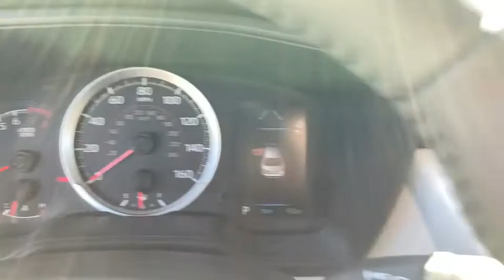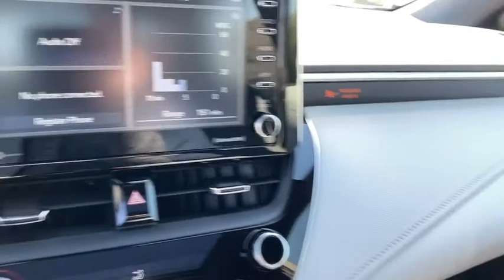2021 Toyota Corolla Fort Lauderdale, Coconut Creek, Hollywood, Tamarac, Coral Springs, FL N070486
2021 Toyota Corolla SE - Stock#: N070486 - VIN#: JTDP4MCE2MJ070486

Lipton Toyota
1700 W Oakland Park Blvd

New Price! Bluprint 2021 Toyota Corolla SE FWD CVT 2.0L I4 DOHC 16Vbrbr31/40 City/Highway MPGbrbrbrLipton Toyota is proud to have served South Florida for over 30 Years. Customers may be eligible for more rebates and incentives. Please see dealers for details.